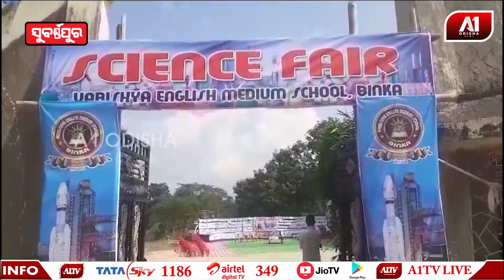ଭଭିଷ୍ୟ ଇଂଲିଶ ମିଡ଼ିୟମ ସ୍କୁଲରେ ବିଜ୍ଞାନ ମେଳା ଅନୁଷ୍ଠିତ | SONEPUR NEWS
ବିଦ୍ୟାଳୟରେ କୁନି ବୈଜ୍ଞାନିକ ବନେଇବା ପାଇଁ ବିଜ୍ଞାନମେଳାର ଆବଶ୍ୟକତା ରହିଛି ବୋଲି ଆଜି ବିନିକା ସ୍ଥିତ ଭଭିଶ୍ୟ ଇଂଲିଶ ମିଡିୟମ ସ୍କୁଲରେ ଆୟୋଜିତ ବିଜ୍ଞାନ ମେଳାରେ ଯୋଗଦେଇଥିବା ଅତିଥିମାନେ ପ୍ରକାଶ କରିଥିଲେ ।